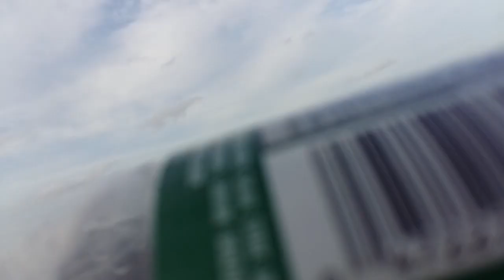Come lets go to manzanilla east of trinidad.